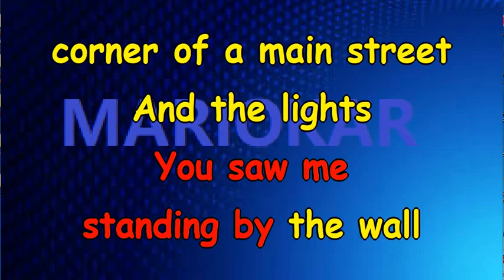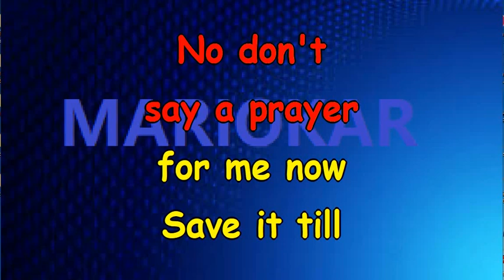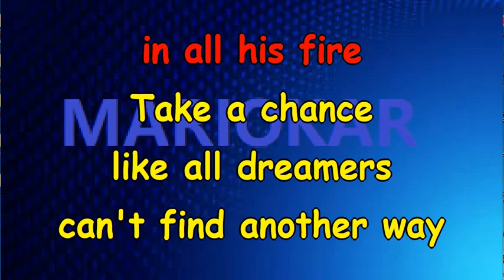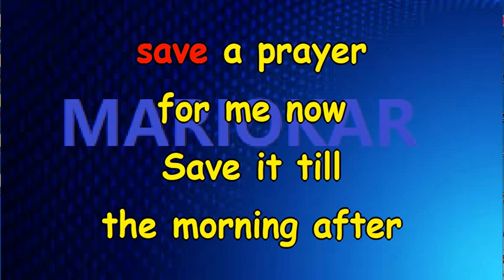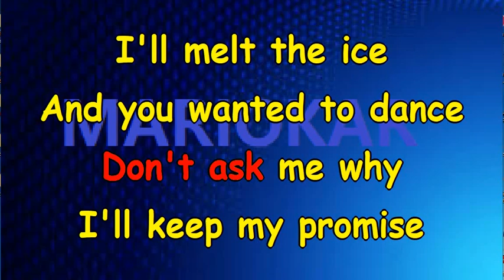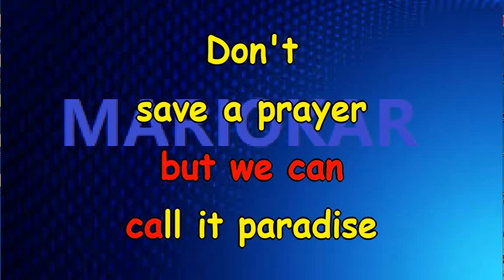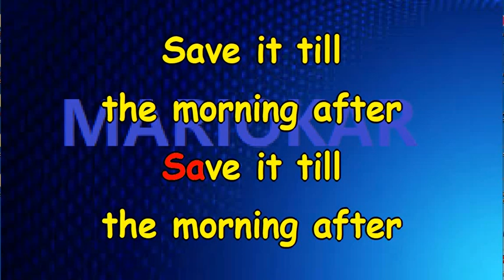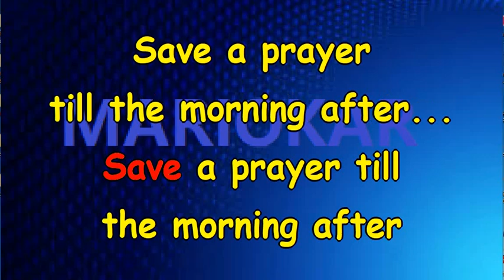Duran Duran Save A Prayer KARAOKE